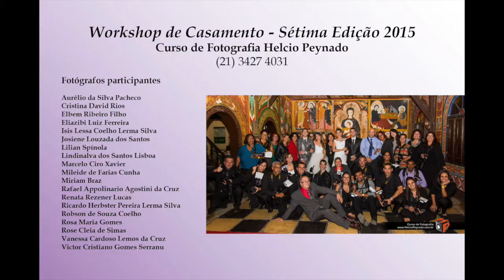workshop casamento 2015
Foram 45 pessoas envolvidas no evento entre fotógrafos participantes, coordenadores, seguranças, maquiadora, decoradora, roupas, motocicleta, carros, alimentação, produção – ufa... obrigado a todos os envolvidos, foi um sucesso.

Vejam o trabalho dos fotógrafos participantes no vídeo.